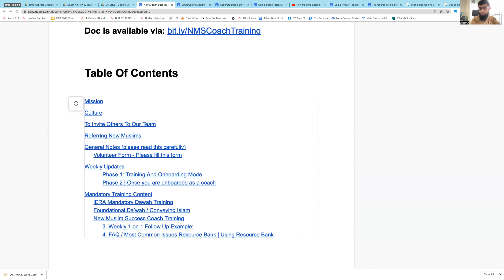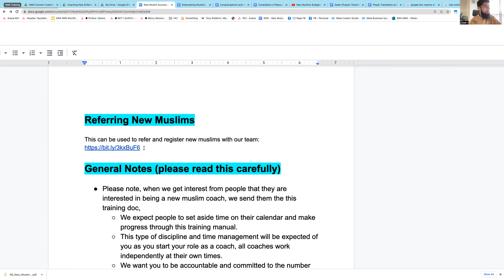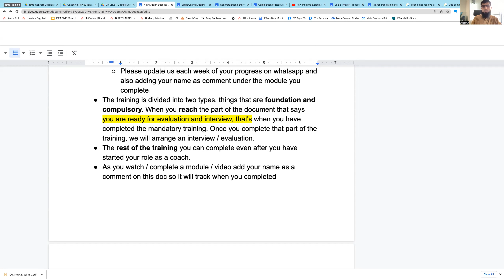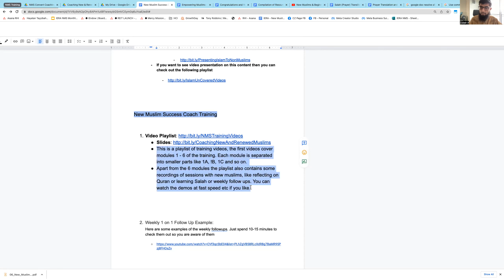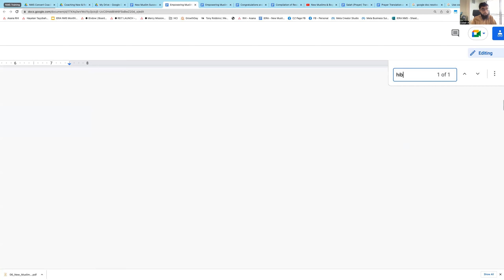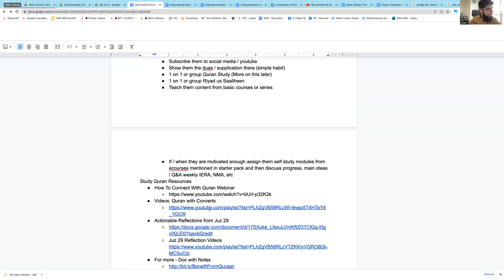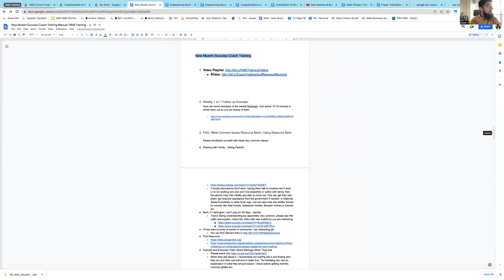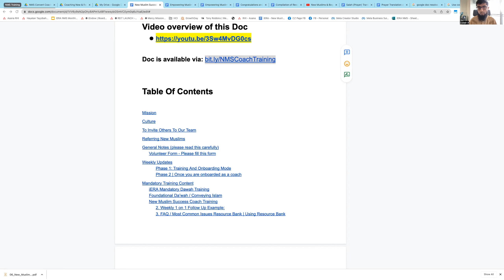5G - New Muslim Success Coach Manual | New Muslim Mentor Training